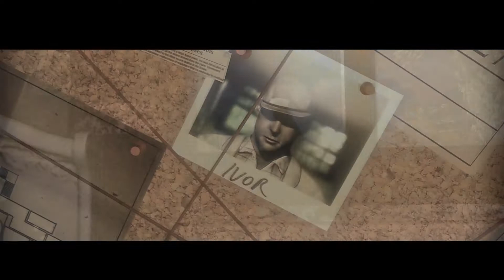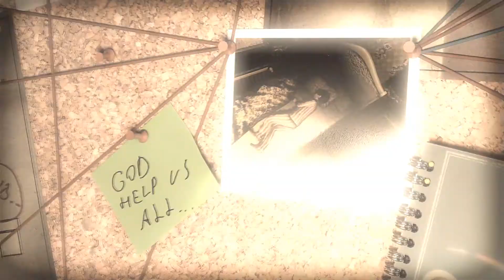LUCIUS - E3 2012 Trailer [HD]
Hey, it's E3 you gals and guys. That's right, I put gals first because they deserve it. Anyway, that means that we'll be uploading so many trailers, it'll make your eyes bleed. Metaphorically, I hope. Otherwise, call a doctor. This can not be seen as medical advice.

Enjoy a bunch of trailers from Paradox Interactive, Ubisoft, THQ, EA, Sony, Capcom and Namco Bandai.

Whoo, blanket statements! Batch 2 now features MORE Sony, Bethesda, Warner Bros, Wii U trailers and more shiny stuff. Hotdamn, Konami joined the party as well!

Daav on TWITTER - follow for updates